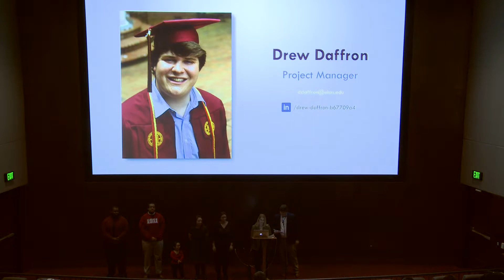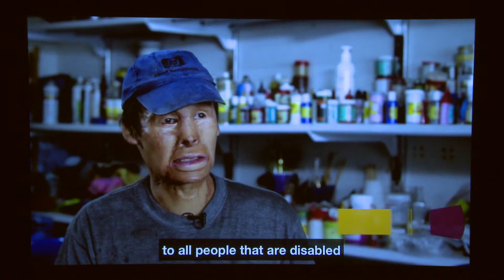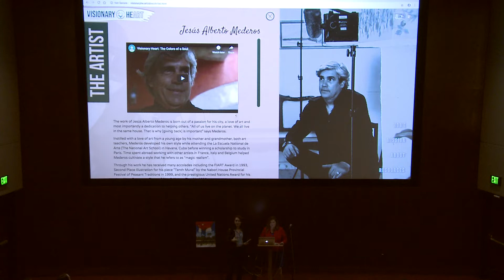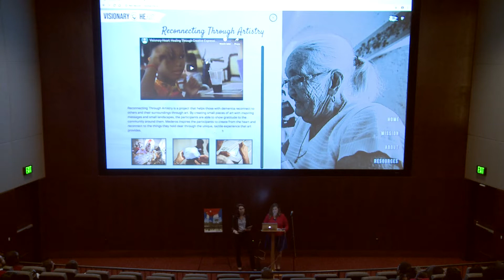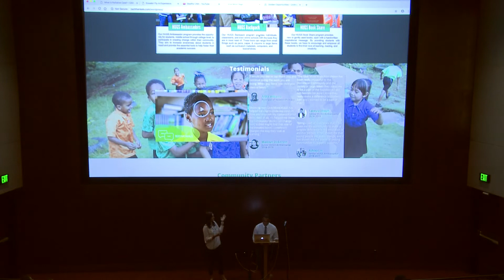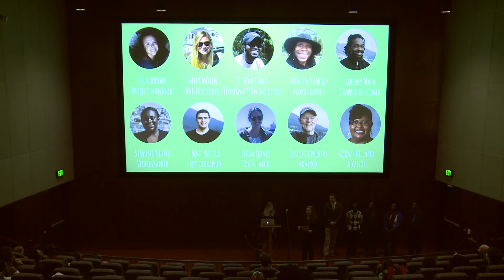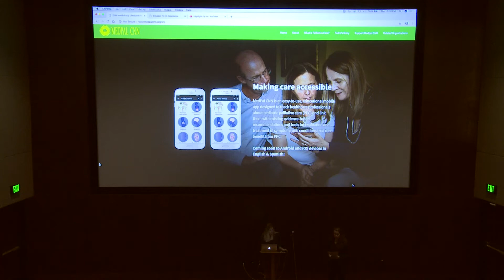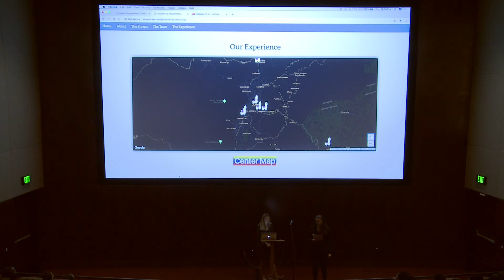iMedia Fly -In Presentations